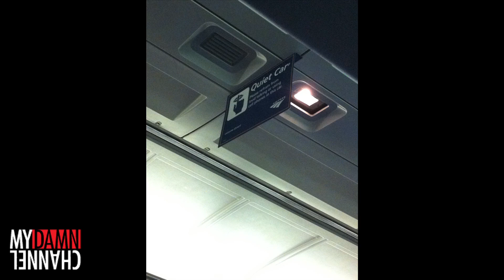DUNKIN DONUTS TASTES LIKE CIGARETTES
TIME FOR A DAILY GRACE REVIEW!  TODAY:
My Amtrak train to New York City